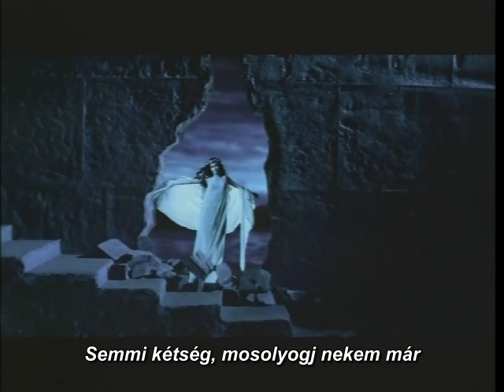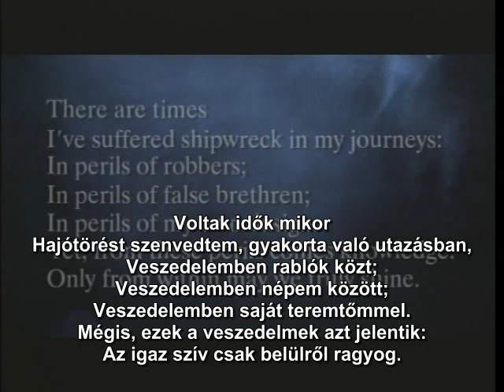2Pac - Smile (Magyar Felirattal)